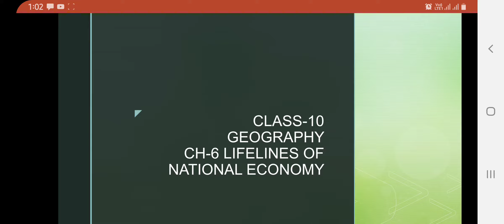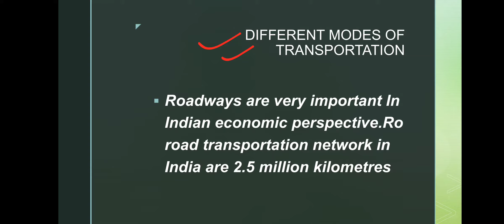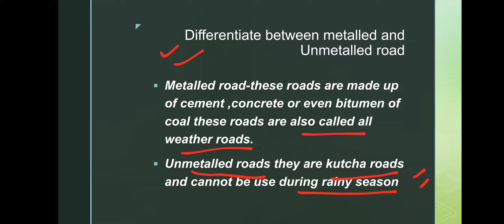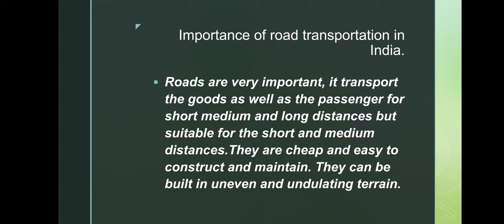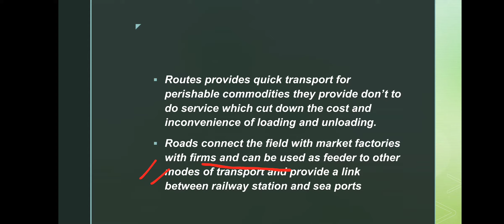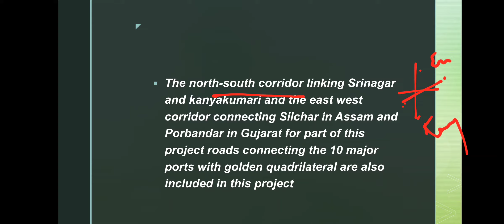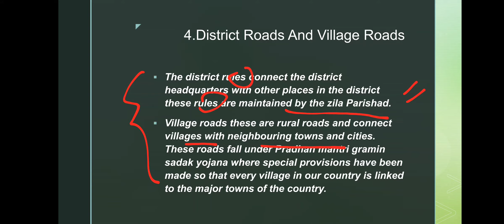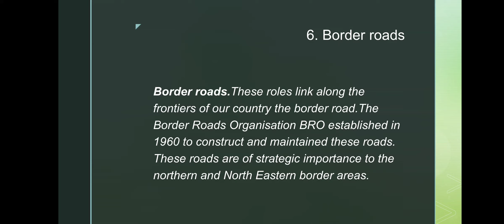CLAS10 GEOGRAPHY CH1 LIFELINES OF NATIONAL ECONOMY PART 1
Introduction about the chapter -Revision 1